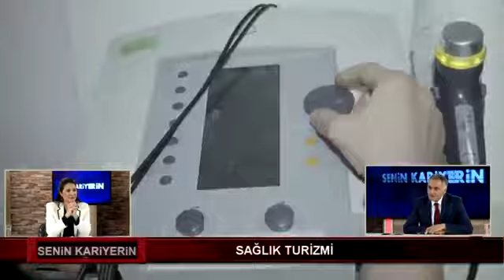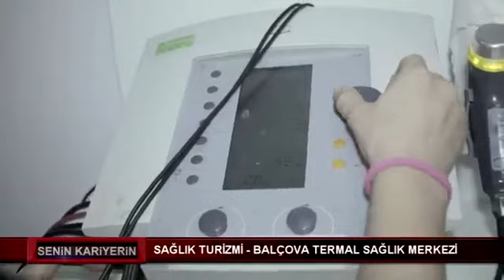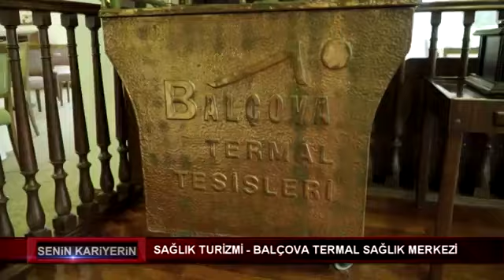SAĞLIK TURİZMİ SENİN KARİYERİN GONCA ELİBOL ZAKİR KILIÇ